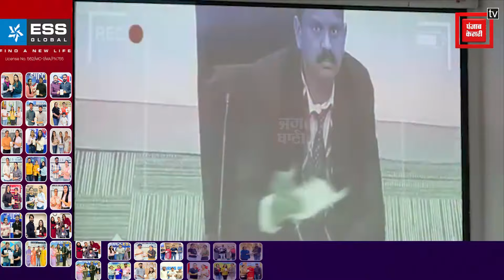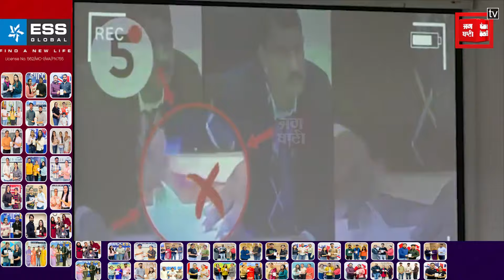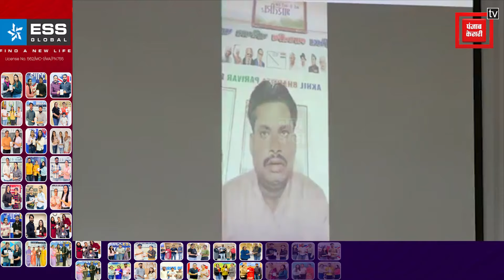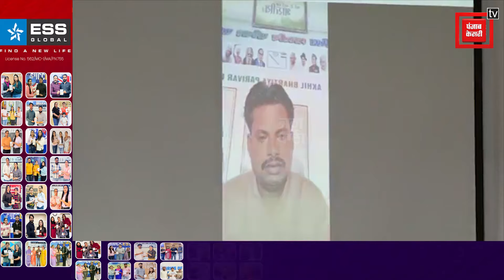ਭਾਰਤ ’ਚ ਚੋਣ ਖ਼ਤਮ ਕਰੇਗੀ BJP, 'ਆਪ' ਦੇ ਸੀਨੀਅਰ ਆਗੂ ਸੰਜੇ ਸਿੰਘ ਦੀ ਅਹਿਮ ਪ੍ਰੈਸ ਕਾਨਫਰੰਸ